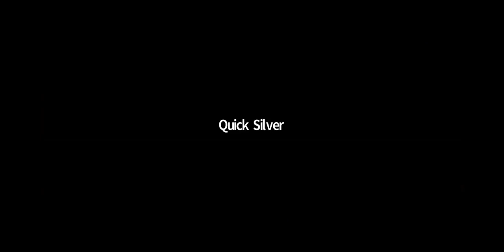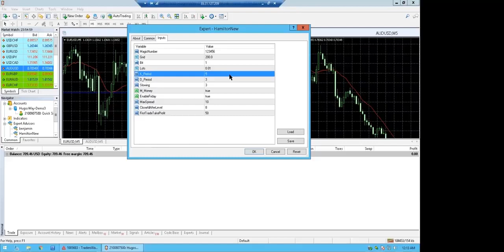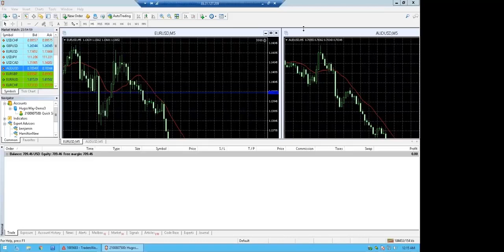BG - Презентация форекс-робота Гамильтон